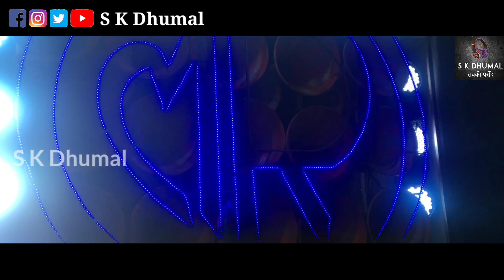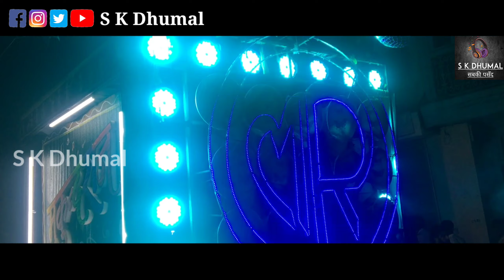माता आरती सुनकर आपका दिल खुश हो जाएगा | Navratri Special | मुकुन्दराज धुमाल ग्रुप धमतरी 2021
Video Link-

Mukundraj Dhumal Group Dhamtari 2021